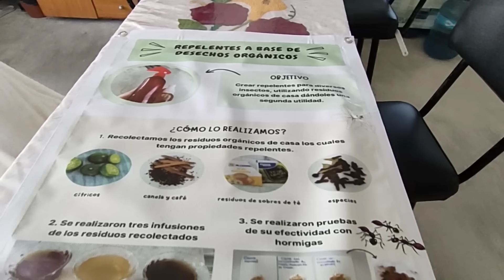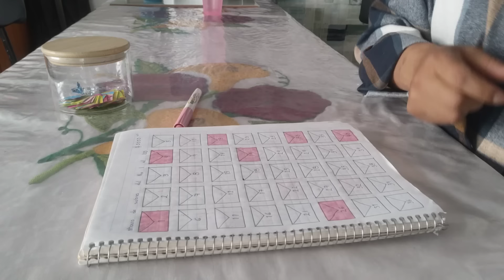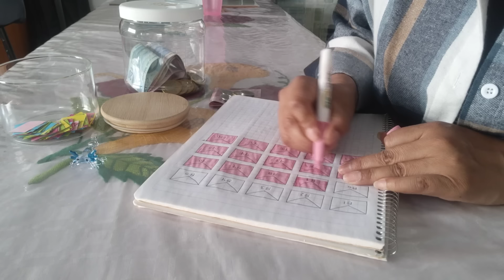una gran alegría y una gran tristeza 🥳 😢/ así vamos con el ahorro 💰/ compras 🥦🌶️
hola chicas gracias por acompañarme 🥰
✨ regalarme un me gusta 👍